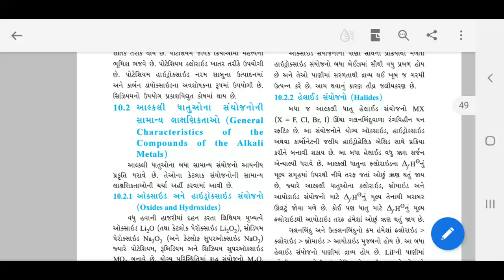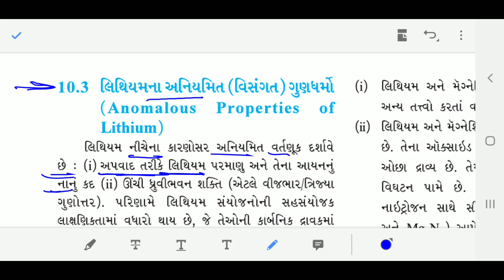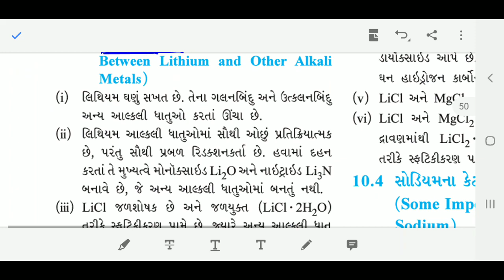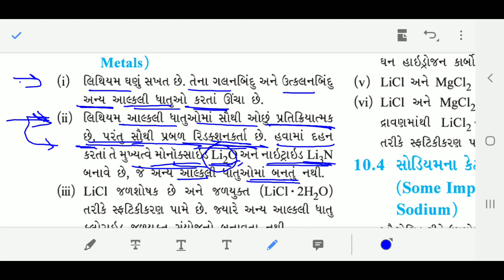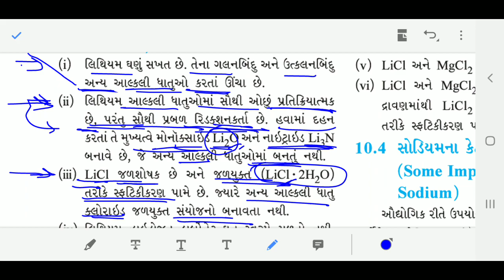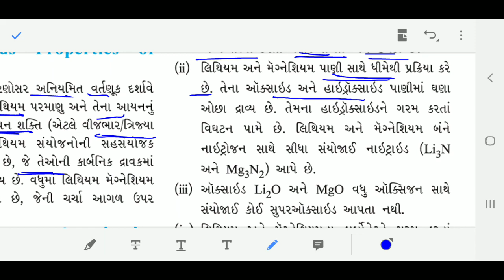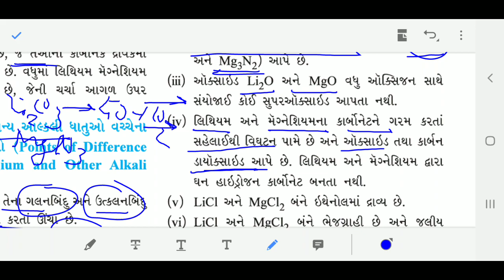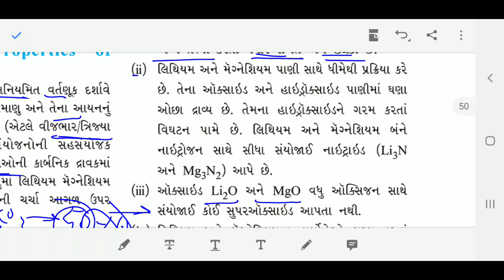Std: 11 chemistry ch 10 Part: 4#I.H.Kadivar#